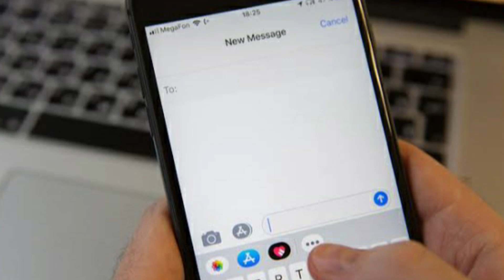95% Log Samne Bat Karne Se Darte Hai